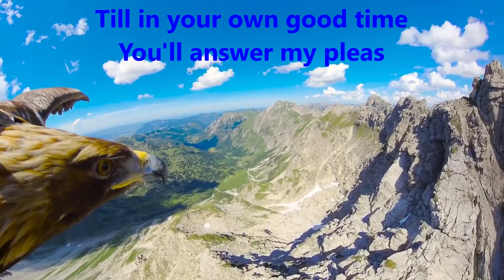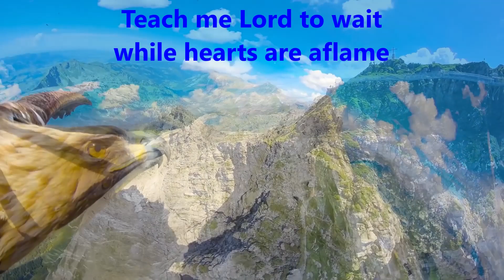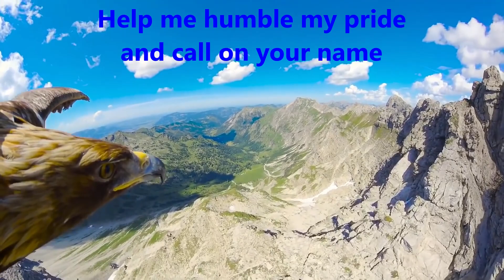They That Wait Upon the Lord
Dale Jackson

“Lead me in your truth and teach me,
for you are the God of my salvation;
for you I wait all the day long.”

Chorus
They that wait upon the Lord, shall renew their strength.
They shall mount up with wings as eagles.
Teach me Lord teach me Lord to wait.

Verse 1
Teach me Lord to wait down on my knees,
till in your own good time, You'll answer my pleas.
Help me not to rely on what others do.
But to wait in prayer for an answer from you

Verse 2
Teach me Lord to wait while hearts are aflame.
Help me humble my pride and call on your name.
Keep my faith renewed, my eyes on Thee.
Help me be on this earth what You want me to be.